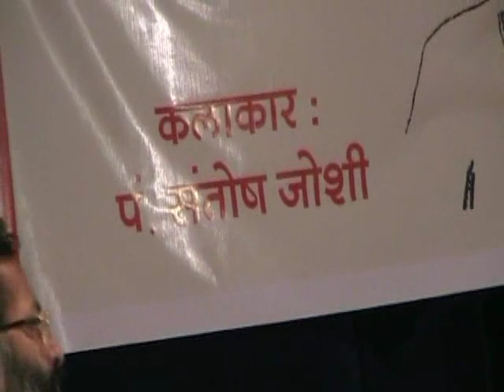raga kirwaani by pt.santosh joshi at town hall bikaner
By Anurag kala kendra bikaner
Artist :- pt.santosh joshi
Tabla :- bhanu pratap joshi
Harmonium :- Acharya rajendra joshi

Pandit Santosh Born in a renowned family of classical Music.His father Pt.Shiv narayan joshi was the famous Tabla player(Poorab gharana) and founder of joshi gharana.Pt.Santosh joshi is the Deciple of Pt.Parmanand joshi (Elder brother).